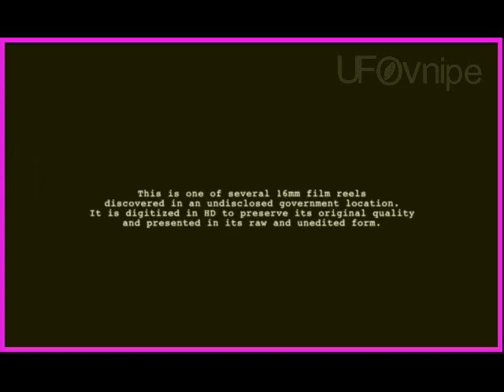Proyecto 21.1 Entrevista gris real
Entrevista a un extraterrestre real en cautiverio, 3 videos en uno